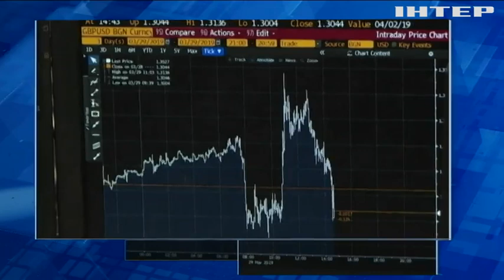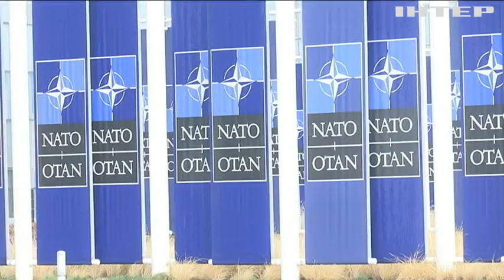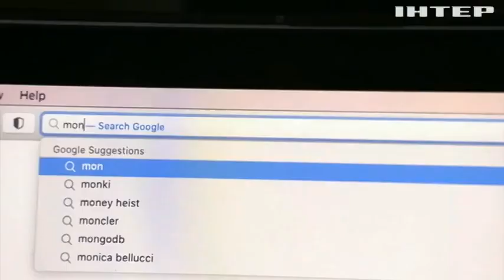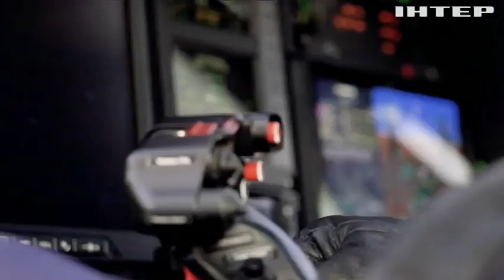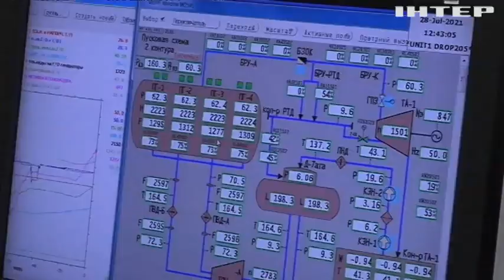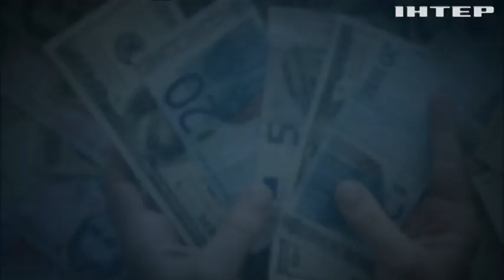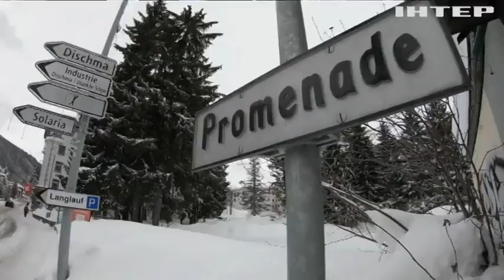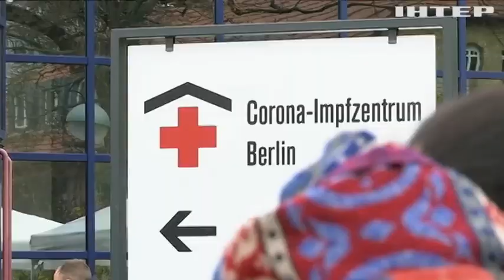Новости 17:45, выпуск за 17 января 2022 года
Дивіться у випуску:
Штати пообіцяли "належну відповідь" за кібератаки на Україну.
Петро Порошенко повернувся до України.
Синоптики оголосили штормове попередження.